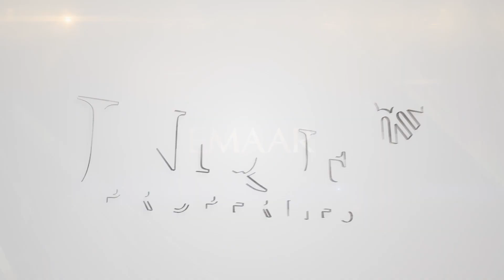Emaar Half-Yearly Broker Awards 2019 - Unique Properties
Highlights from Emaar’s Half-Yearly Broker Awards event where we were recognized as Emaar's Top Broker for the first two quarters of 2019.

We are truly proud of this marvelous achievement and would like to give our greatest gratitude and appreciation towards our trusted clients and our amazing channel partner Emaar in particular for having confidence in our work and we look forward to our next collaboration and continues growth for both our companies.